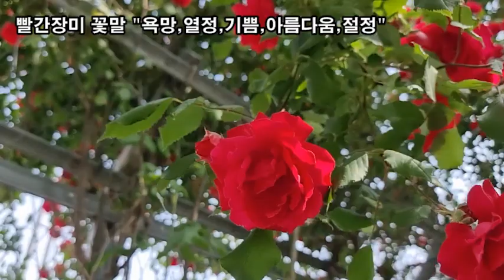랜선힐링, 꽃길만 걸어요 두뇌힐링 5분 "멍" 작약꽃의 꽃말은 "수줍음, 부끄러움"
랜선힐링,
작약꽃의 꽃말은 "수줍음, 부끄러움"
빨간장미 꽃말 "욕망,열정,기쁨,아름다움,절정"
하얀장미 꽃말 "존경, 빛의꽃, 순결, 순진, 매력"